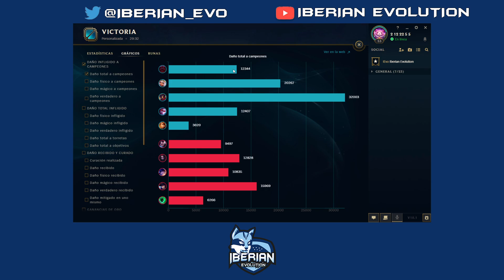Iberian Evolution vs ESPAÑA eSports | Jornada 1 | lalegaonline